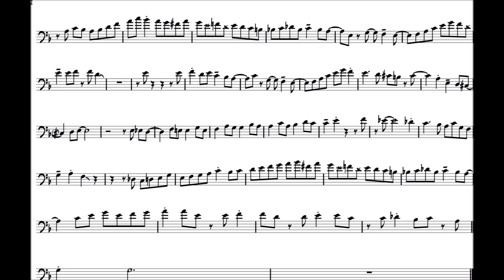Kevin Holbrough 'I Love You' Trombone Solo Transcription